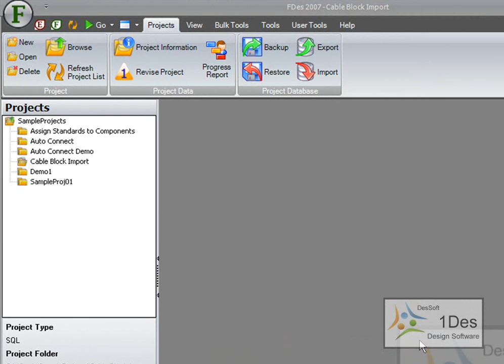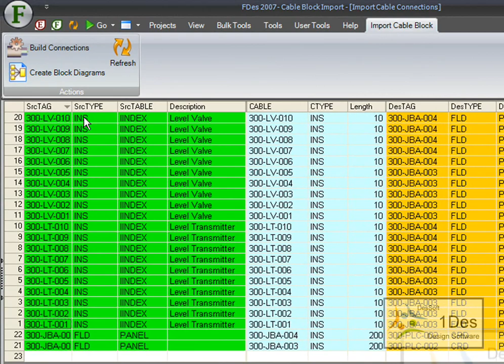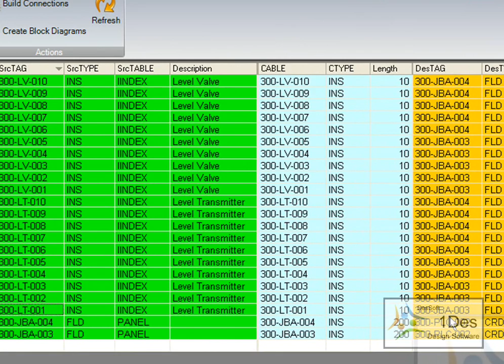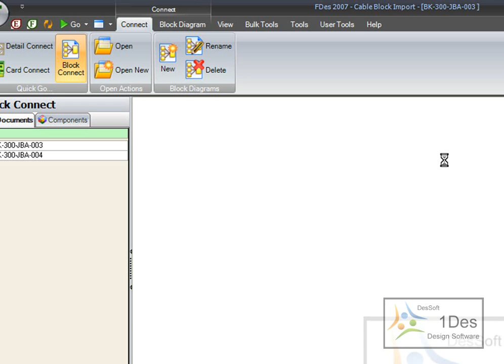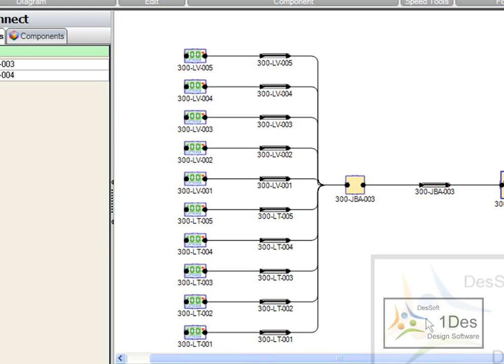J05 Cable Block Import